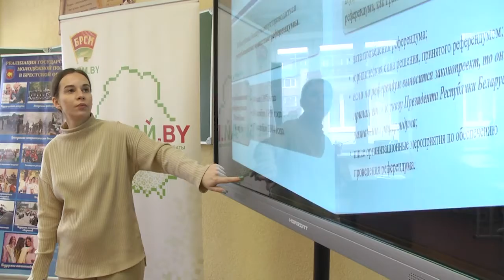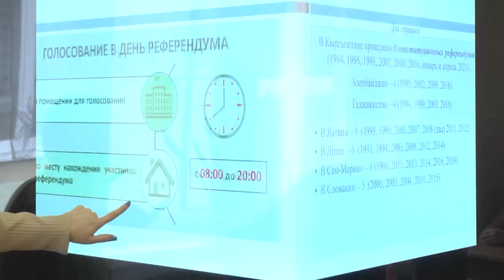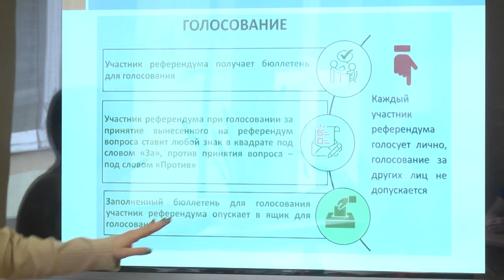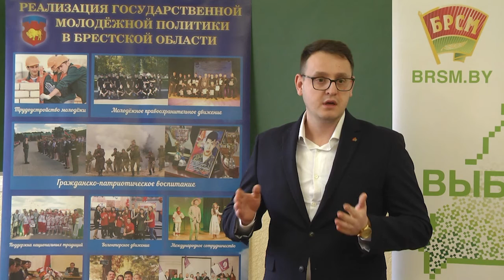2022-02-18 г. Брест. Проект «Азбука гражданина». Новости на Буг-ТВ.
Проект «Азбука гражданина» в Брестском государственном профессиональном техническом колледже приборостроения.
Референдум всё ближе, поэтому ажиотаж вокруг предстоящего события не стихает ни на секунду. Голос каждого жителя нашей страны повлияет на то, какой будет нынешняя конституция. В новых поправках большой упор делается на самосознание и самореализацию молодёжи. Поэтому во всех средне-специальных учебных заведениях проводятся различные акции, направленные на повышение электоральной активности молодых людей. Одна из них «Азбука гражданина». В её рамкам активисты БРСМ рассказали студентам Брестского строительного колледжа о том почему важно отдать свой голос на референдуме 27 февраля.